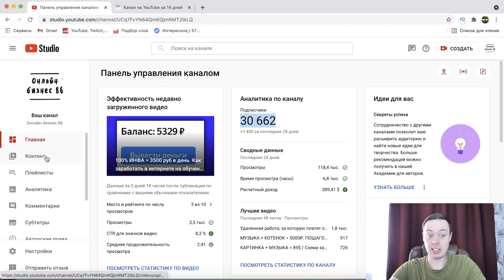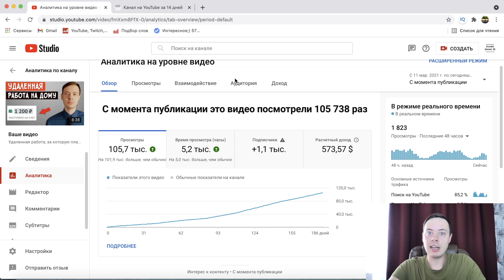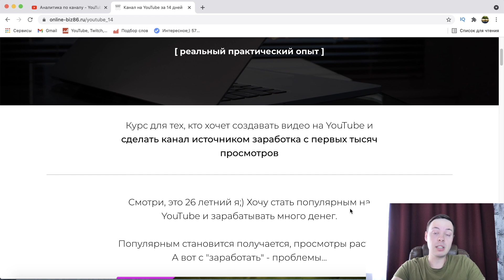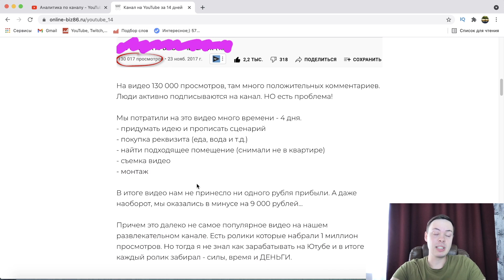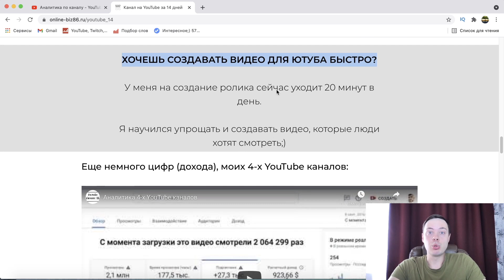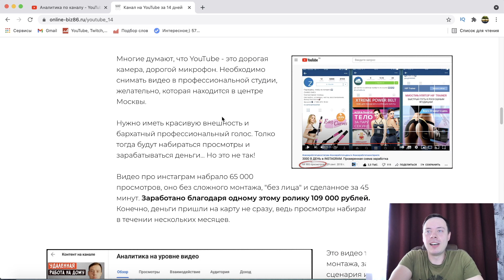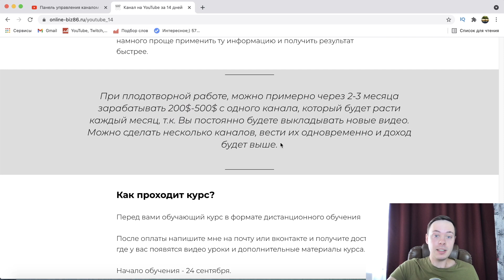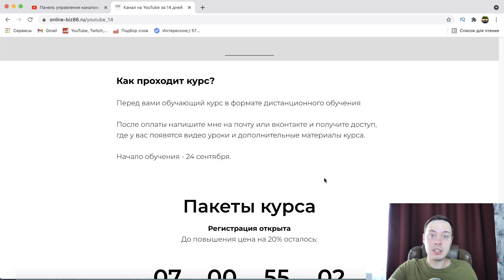573$ за ОДНО ВИДЕО. Как заработать на Ютубе?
В этом выпуске покажу: Заработок на ютубе, монетизация youtube и вообще как заработать деньги в интернете.